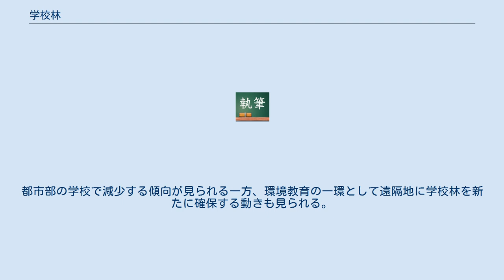学校林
学校林（がっこうりん）とは、学校の基本財産形成や児童・生徒への環境に関する教育、体験活動を目的に、学校が保有する森林。
学校所有のほか、国有林や公有林などの分収林の場合もある。
 1885年、アメリカ合衆国で植林活動を行っていた教育家、ノースロップが来日。
文部次官との会談を通じて、ジュリアス・スターリング・モートンが始めた一般および学校単位の植林活動の情報がもたらされた。
文部省は、学校単位の植林活動が愛郷心、愛国心、公共心などを養う上、学校財産の造成にも有用と判断。
尋常師範学校校長諮問会の席上で次官の訓示としてアメリカ合衆国内での活動が伝達されたほか、1897年には文部省が各地方庁あてに官有地の貸下げ、払下げに関する通牒を発し、学校林による植林活動は全国的な運動へ発展していった。
約30年後、1938年の農林省山林局の資料によれば、全国の初等、中等諸学校の学校林面積は50,025町歩になっていた。
 戦後は、国土復興運動として、森林資源の確保、公共福祉への寄与など教育上重要なものとして推進されてきた。
 学校林は、実態として多くが地元の市町村有林となっており、条例や規則によって設置され、管理や経営が行われる。
森林の管理は、専門的知識や技術が必要となることから、市町村が計上した予算や学校林の収益により森林組合等の専門技術者が行う場合が大半であるが、地場産業として林業が重要な役割を果たしている地域では、敢えて児童及び生徒自らが植栽、下刈り、伐枝打及び間伐等の作業に従事すると定めていることもある。
かつては、学校林からの収益を校舎の増改築の費用に充てる例も見られたが、近年では材木価格の低迷もあり、環境教育の場としている例も多く、学校林等を活用して、児童・生徒、教員、地域の森林ボランティア団体等が一体となって森林体験活動などに取組んでいる。
 1949年、第一次学校植林5ケ年計画が始まり、戦後の学校林運動が復活した。
民間情報教育局のアイヴァン・ネルソンは、学校林の活動が進むよう、新聞社に取り上げてもらうよう提案。
これを受けて国土緑化推進委員会と読売新聞の間で協議が進められ、1950年度から全日本学校植林コンクールが開催されるようになった。
第一回コンクールの主催者は、読売新聞社、西日本新聞社、中部日本新聞社、国土緑化推進委員会。
後援は、文部省と農林省が行った。
1957年からは、植林活動のほか環境緑化活動の部門も新設し、学校林を持たない都市部の学校にも門戸が広がった。
以後、全日本学校植林・緑化コンクールに名称変更を経て、全日本学校関係緑化コンクールへ移行していった。
 コンクールの表彰は、学校の部と協力者の部に分け、学校の部は小・中・高を10校ずつ順位（1-10位）をつけて選ばれた。
1961年度からは順位付けを改め、特選、優秀校、模範校といった表彰が行われている。
 第一回コンクール、学校の部における第一位は次の各校。
 学校林の統計は、国土緑化推進機構が行っている。
直近の2006年の調査では、学校林を保有する学校は約3,057校、20,106haと2001年の調査と比べて漸減傾向。
都市部の学校で減少する傾向が見られる一方、環境教育の一環として遠隔地に学校林を新たに確保する動きも見られる。